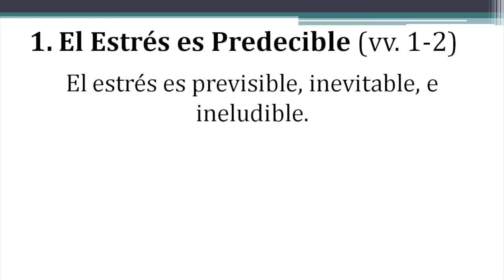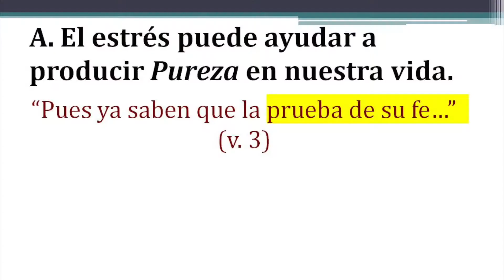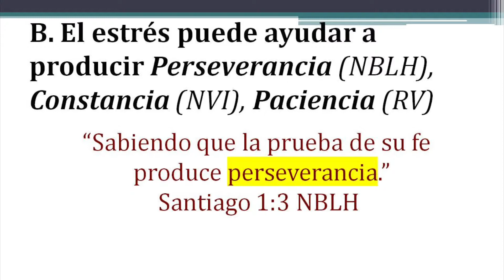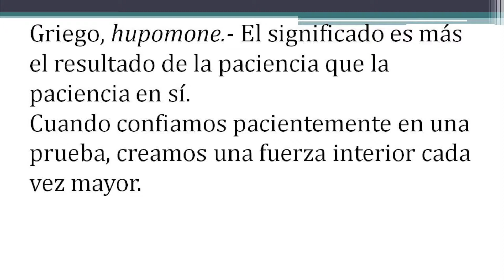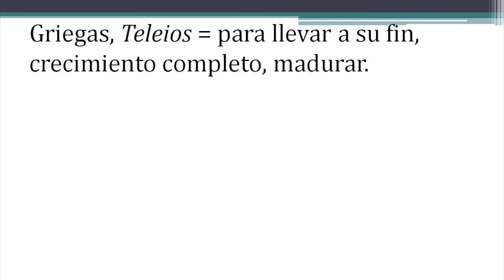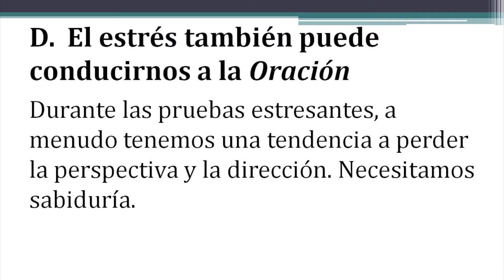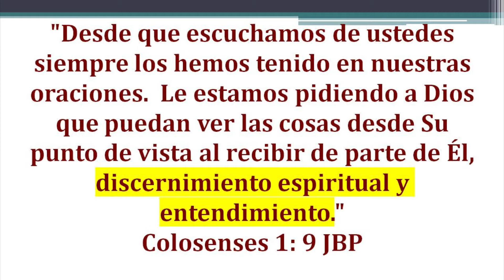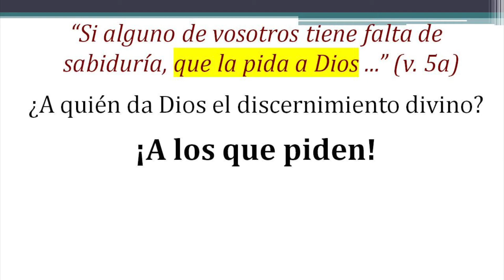Estrés: Cinco Verdades Importantes - Parte 4